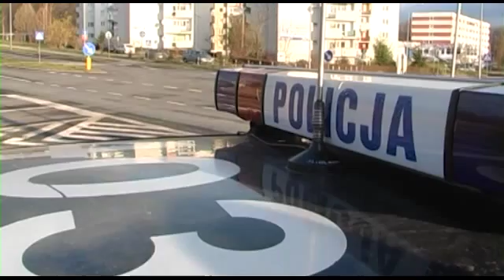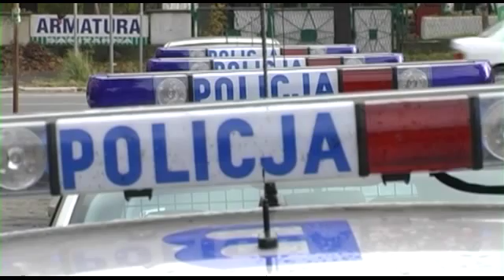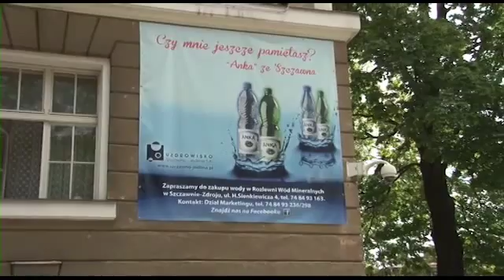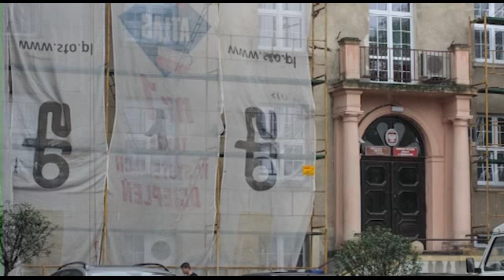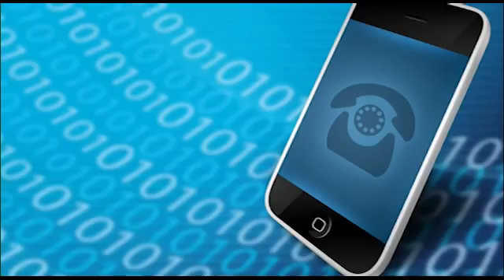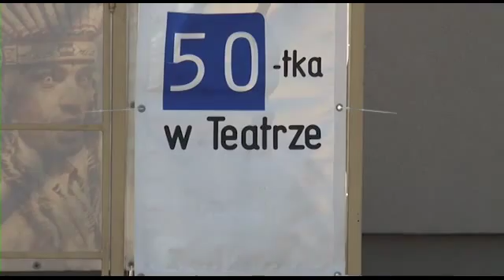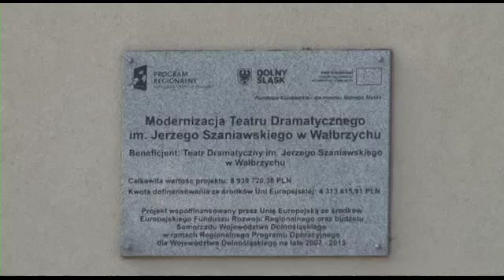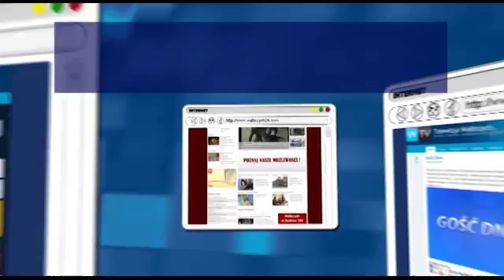Serwis Informacyjny - 04.08.2014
Serwis Informacyjny - 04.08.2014, Telewizja Wałbrzych
29 i 30-latek podawali się za policjantów. Odszkodowania za nieruchomości wywłaszczone pod budowę obwodnicy. Plany Uzdrowiska w Szczawnie-Zdroju. Modernizacje komisariatów. Remont Wałbrzyskiego teatru.